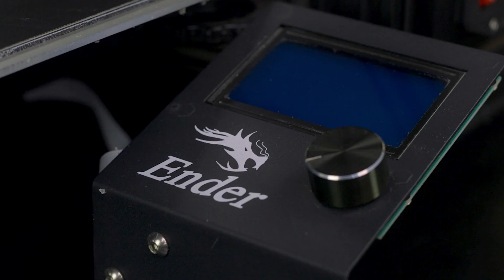Tech Breakdown: Creality 3D Printer Bundles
Creality 3D is known for producing an excellent selection of 3D printers at affordable prices. With stock components that get the job done, we listened to the 3D printing community and the most frequent comments on the upgrades requested and came up with Creality 3D printer bundles. With the included Micro-Swiss All-Metal Hotend, BuildTak Flexplate system, and spools of MatterHackers PRO Series PLA, you'll have everything you need to produce higher-quality 3D prints without going over budget.

Want 3D printing news and awesomeness sent directly to your inbox every week?